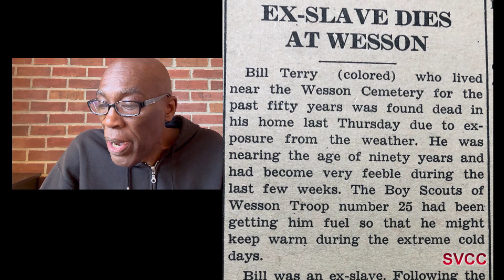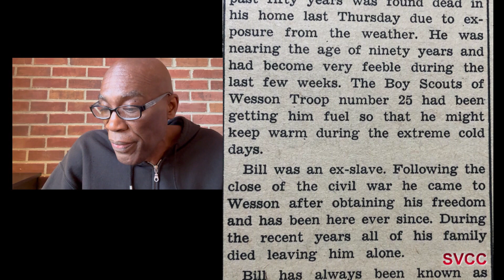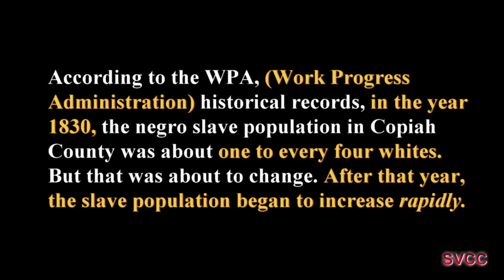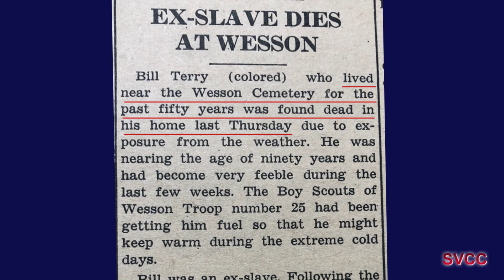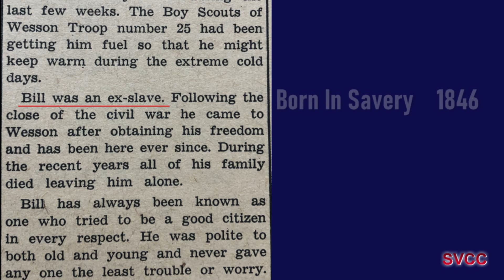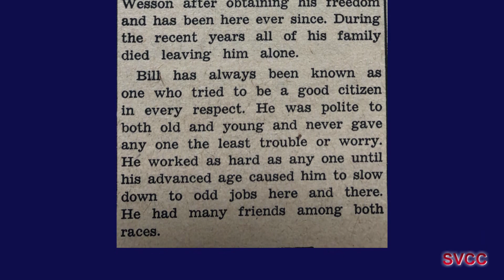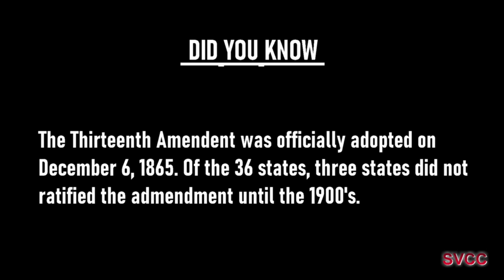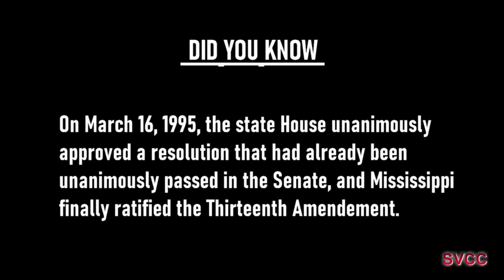Ex Slave Dies In Wesson, Mississippi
It happed on this day January 30, 1936, Bill Terry an ex slave who lived near the Wesson Mississippi Cemetery, for the past 50 years, was found dead in his home . He was nearing the age of 90 years and had become feeble during the past few weeks.

Following the close of the Civil War, he came to Wesson after obtaining his freedom. According to the 1860 Copiah County Census, there was only "One Free Colored" living in Copiah County. Is it possible that that "One Free Colored" was Bill Terry ?